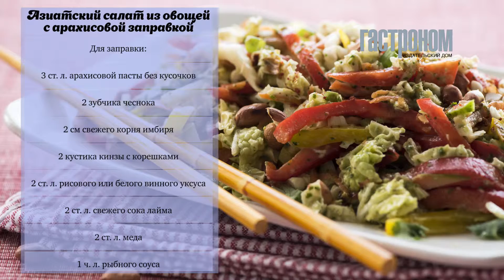Азиатский салат из овощей с арахисовой заправкой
Азиатский салат из овощей с арахисовой заправкой - сделайте побольше заправки для этого салата – она непременно вам понравится, захочется готовить с ней еще и еще.
К каждой трапезе, по всякому поводу и в любое время года найдутся подходящие салаты. Потому что сегодня салаты готовят из любых овощей, мяса, птицы, рыбы, макаронных изделий, крупы и бобовых, салатной зелени и фруктов. Каждый этап создания салата – от выбора ингредиентов до подачи – дает простор фантазии и повод для импровизации.

Классифицировать салаты – дело непростое, поскольку сделать это можно по разным признакам. Например, по месту, которое салат занимает в трапезе: салат как закуска, салат как основное блюдо, салат как десерт. Или по национальному признаку: французские салаты отличаются от американских, примерно так же, как индийские - от корейских. Другой способ классифицировать рецепты – по основному ингредиенту: зелёные салаты, картофельные салаты, салаты с макаронами, салаты из морепродуктов, фруктовые салаты и так далее…

Заправка в салате не менее важна, чем остальные ингредиенты. Так у нас появляются салаты с майонезом, салаты с масляной заправкой, салаты с йогуртом. А как же форма подачи, ведь она тоже имеет значение! Салаты в стакане, например, выглядят очень стильно!

Салаты настолько популярны, что некоторые рецепты стали классическими, взять хотя бы салат Оливье или салат Цезарь.

И нет ничего проще, чем придумать собственный, уникальный рецепт салата: подобрать основные ингредиенты, придумать добавки, заправить чем-то подходящим и красиво подать!